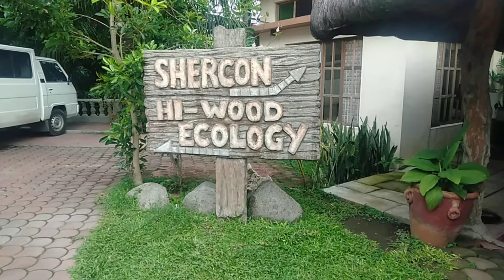TAKE A BREAK/SHERCON HI-WOOD ECOLOGY/SHERCON RESORT/Julive's TV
Shercon Hi-Wood Ecology
Mataas na kahoy Batangas